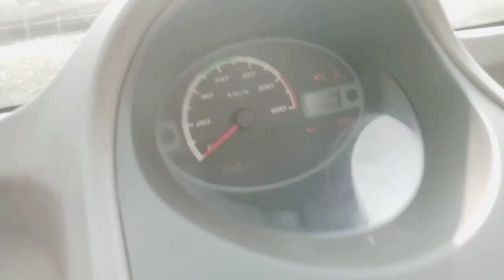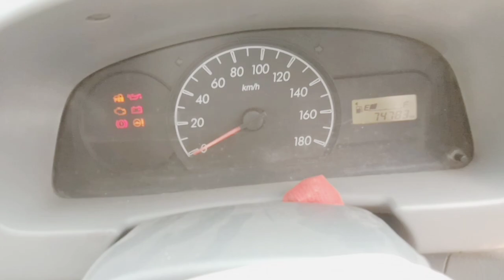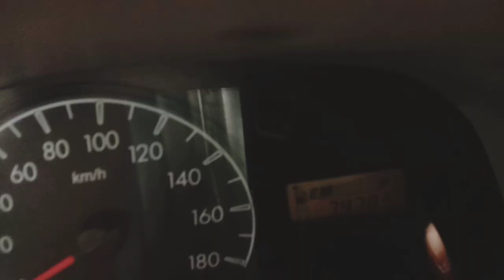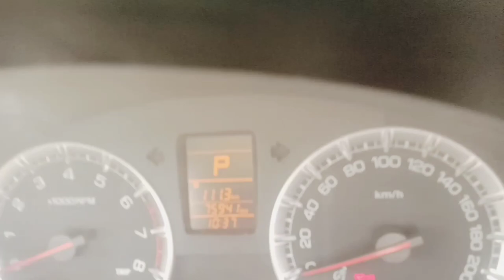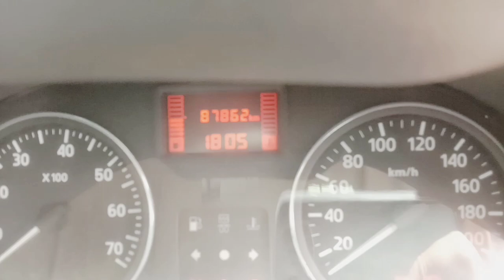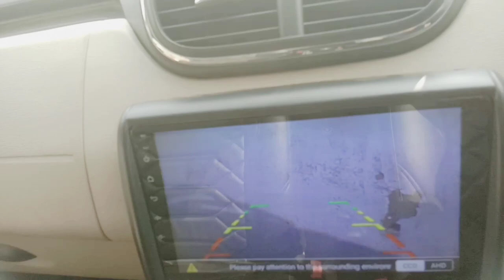2022 अंतिम धमाका सेल !! मात्र 75000 में कार ले जाएं # Used car in Ranchi@# Anil Mishra 82 Official🚗🔥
2022 अंतिम धमाका सेल!! मात्र 75000 में कार ले जाएं !! Second hand car Ranchi@# Anil Mishra 82 Official🚗🔥🚗🔥🚗🔥🚗🔥🚗

Addresd🏘 Shree Motor Tilta Chowk Opp, HotLips Kamre Ring Road Ranchi Jharkhand.

keep watching.
keep shairing.